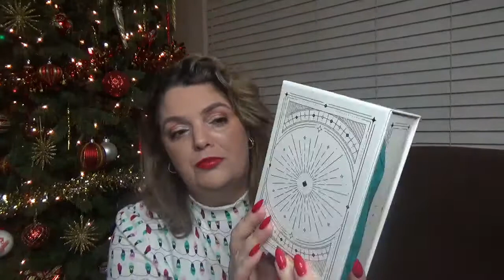BIRCHBOX | DECEMBER 2019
HELLO MY FRIENDS! A LATE UNBOXING FOR MY DECEMBER BIRCHBOX! ENJOY!
PLEASE DO NOT USE THIS EMAIL FOR PERSONAL REQUESTS AND MESSAGES.THANK YOU!
ALL opinions are my own & 100% honest. It doesn't influence my review whatsoever! If you click a link & buy something, it doesn't increase the product cost or affect my opinion at all. It does help support the time I spend on filming, editing, uploading, finding and linking products, as well as the purchases made to review on my channel. I'm greatly appreciative of that support. I will never recommend anything to you that I don’t believe in wholeheartedly!